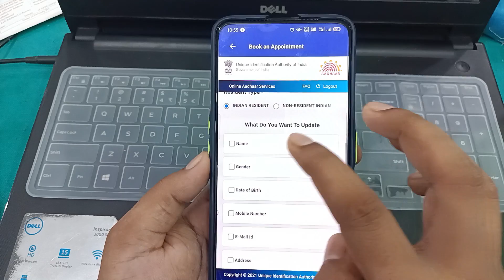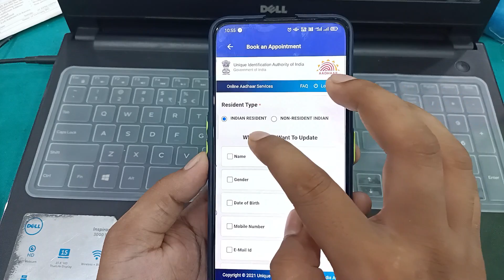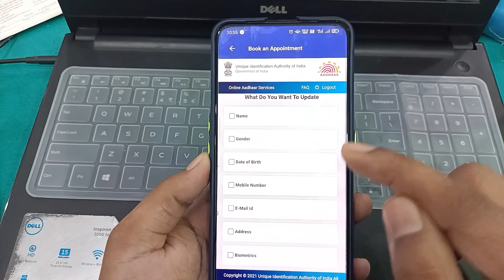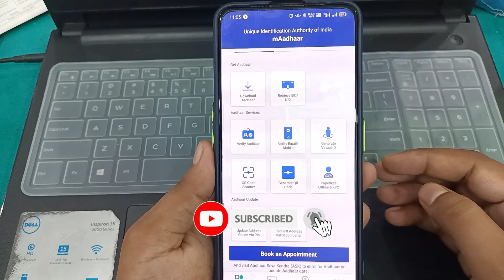How to Link Online Mobile Number in Aadhar From Home | आब घर बैठे आधार कार्ड मे मोबाईल नंबर जोड़े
Dosto is video me bataya hu ki kaise aap ghar baithe aadhar card me phone number link kar skte hai i hope aap ko video pasand aayega

Arun Rathore Release on Jail , 1 Million YouTube Channel Deleted |7 YouTuber Gone to Jail Soon

Aurn Rathore Arrest By Mumbai Police - और 4 घर से फरार  | Jail Prank करना पड़ गया भारी

aadhar card me mobile update kaise kare
ghar baithe aadhar card me mobile number kaise jode
link phone number to aadhar card
best way to link aadhar card to phone number
aadhar card mobile number registation